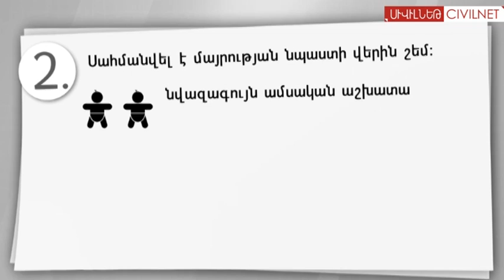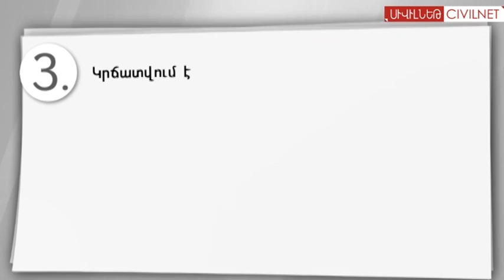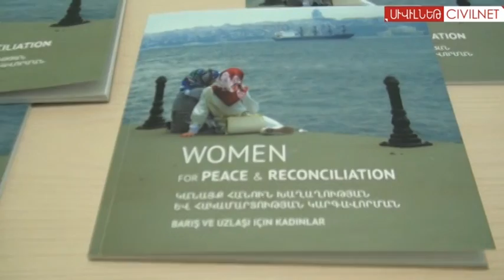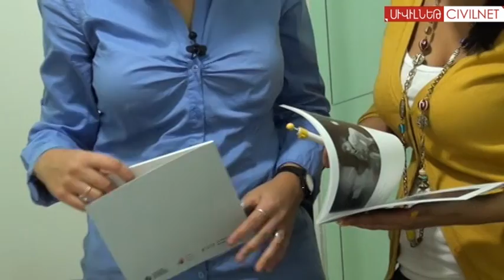Երբ կառավարությունը խլում է երեխայի տակդիրը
Կառավարությունը նախատեսում է կրճատել աշխատող հղի կանանց մայրության նպաստը, որպեսզի չաշխատող կանանց նպաստ տրամադրի։ Շահագրգիռ կողմերը համոզված են, որ այս որոշումը մի շարք բացասական հետևանքներ կունենա։